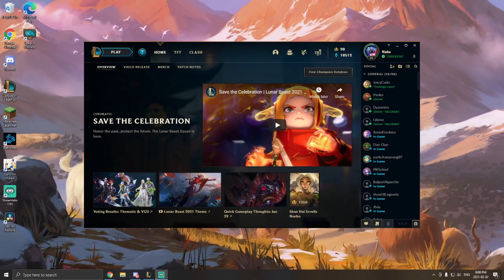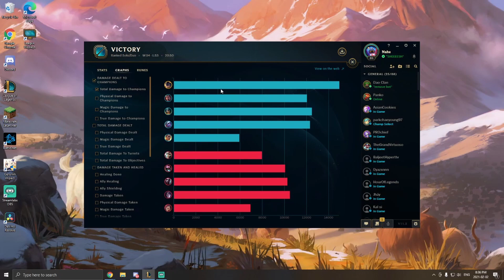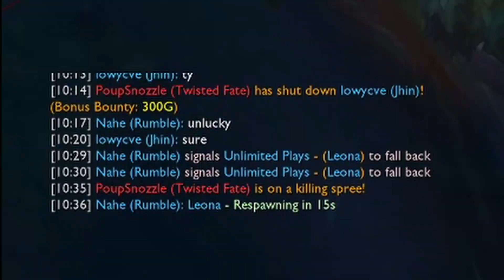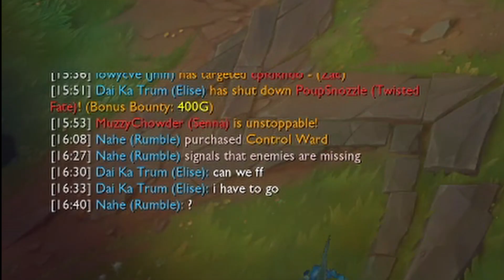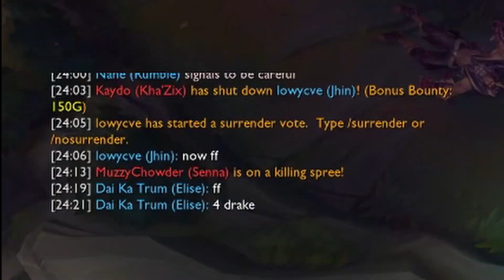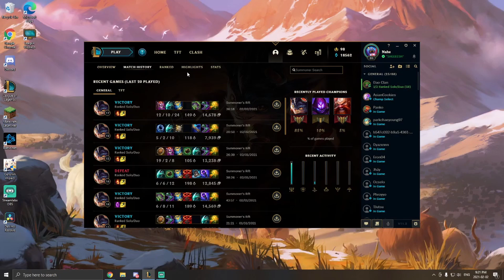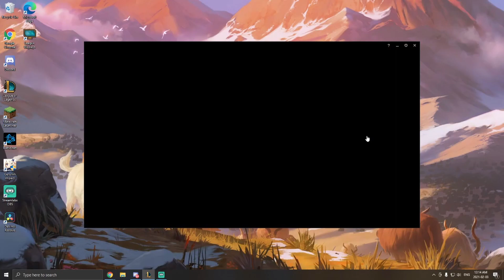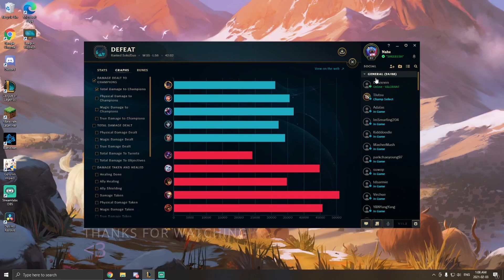WHAT DID HE SAY!? - Road To Diamond EP 4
Hey everyone sorry about missing two days of uploads but I had work. But seriously welcome back to my road to diamond series, since it is hard to post on work days expect days to be missed throughout the week! Today I have a bit of a longer video to make up for the lost uploads so if you guys are enjoying my road to diamond series make sure to like the video and subscribe also make sure to comment I always read them all. Other than that stay safe and if you made it this far you should take a sip of water ;)